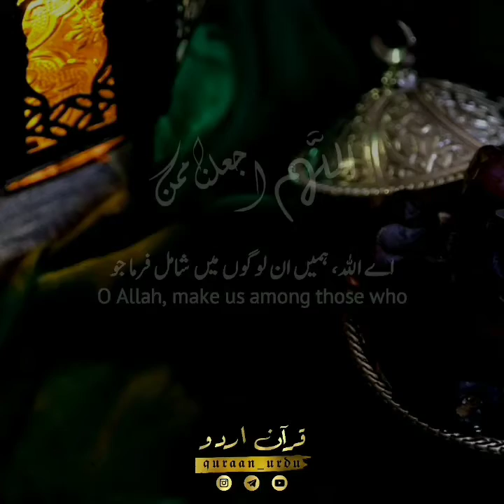4rth roza iftar menu .... or double roti ki kheer ki recipe ...